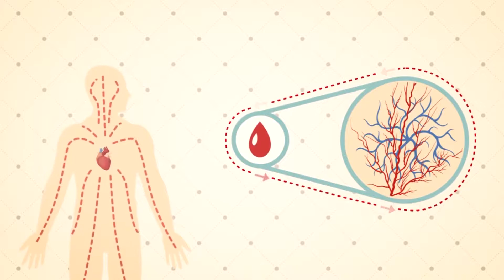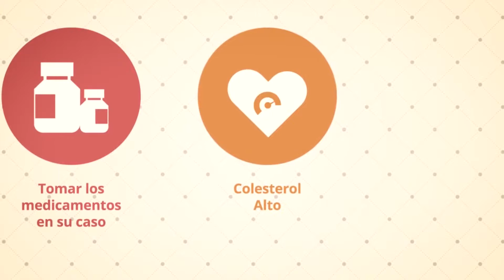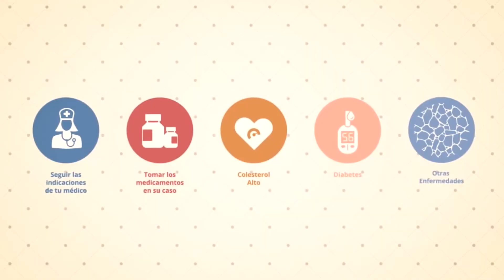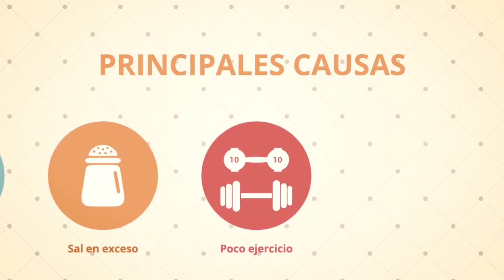ENFERMEDADES NO TRANSMISIBLES